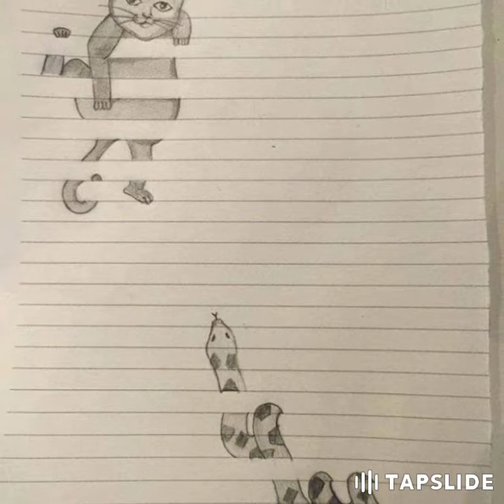when i am busy on my chair while the teacher is explaining（throwback schooldays）